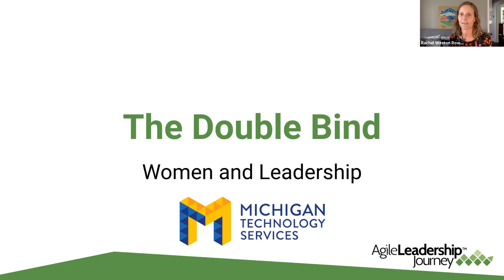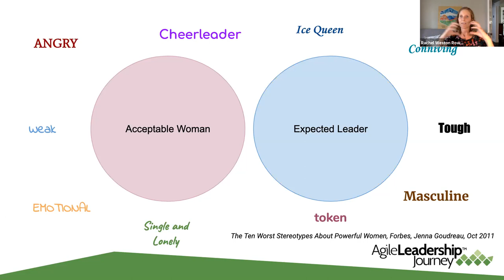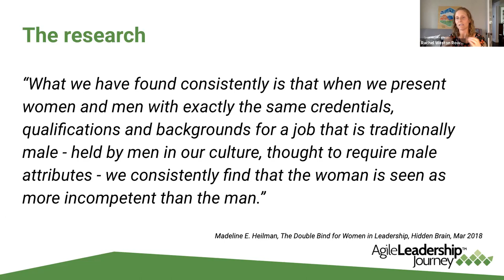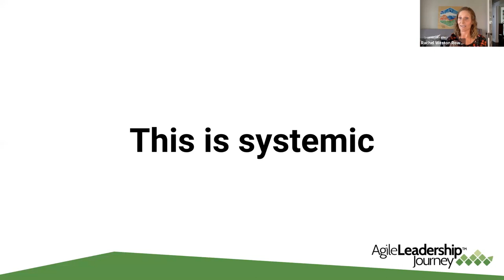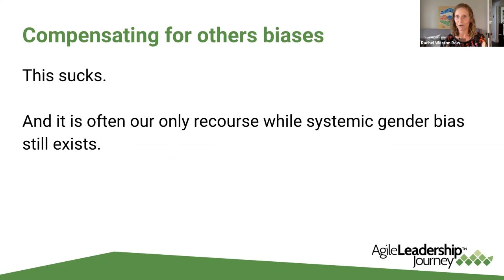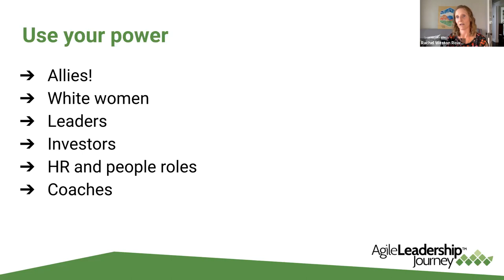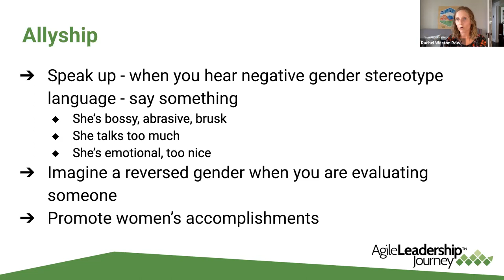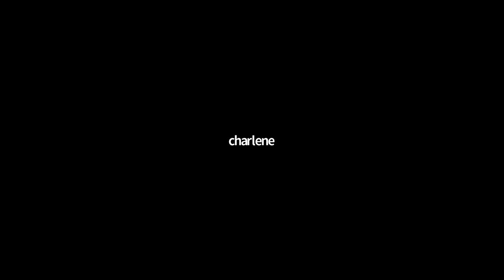Agile Leadership Discussion for Women - with Rachel Weston Rowell and Rob Kalman - The Double Bind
Rachel Weston Rowell and Rob Kalman collaborated for this Agile meetup,.

Rachel explores the “double-bind” of women in leadership. Stereotypes of female gender roles expect women to be nice and kind and compassionate while stereotypes of leader roles expect people to take charge and be tough and assertive. This is the double-bind – be nice and potentially perceived as a weak leader, or be a competent leader who is unlikeable and potentially dangerous.

Rob owns Michigan Technology Services in metro Detroit. His team provides Agile training and coaching.

Rachel is an Agile coach and trainer based in Colorado.

Thank you to all that joined us for this meetup and discussion.